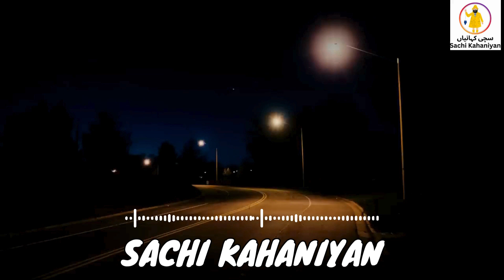Woh Khofnak Raat | Horror Story In Hindi | सच्ची कहानी | Jinn Story | Scary Stories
Sachi Kahaniyan brings to you a Woh Khofnak Raat True Horror Story. So sit back and Enjoy!